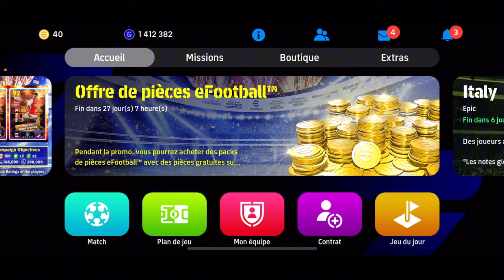how to have and well trained kimmich comment avoir et bien entraîné kimmich sur efootball